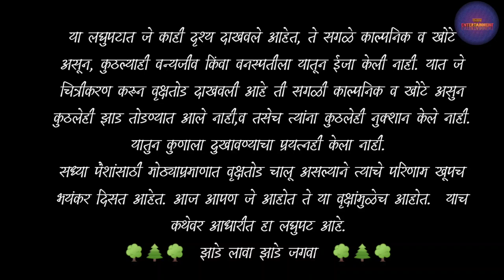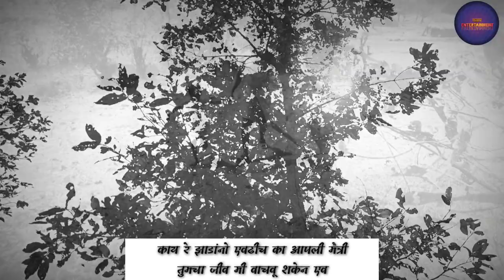सावली | Savali | New Marathi Short film | Sakur | Jawhar | Kalap Entertainment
या लघुचित्रपटात जे काही दृश्य दाखवले आहेत, ते सगळे काल्पनिक व खोटे असून, कुठल्याही वन्यजीव किंवा वनस्पतीला यातून ईजा केली नाही. यात जे चित्रीकरण करुन वृक्षतोड दाखवली आहे ती सगळी काल्पनिक असुन यातुन कुठलेही झाड तोडण्यात आले नाही,व तसेच त्यांना कुठलेही नुक्शान केले नाही. यातुन कुणाला दुखावण्याचा प्रयत्नही केला नाही.
सध्या पैशांसाठी मोठ्याप्रमाणात वृक्षतोड चालू असल्याने त्याचे परिणाम खूपच भयंकर दिसत आहेत. आज आपण जे आहोत ते या वृक्षांमुळेच आहोत.  याच कथेवर आधारीत हा लघुपट आहे.
झाडे लावा झाडे जगवा

 पुर्वी ग्रामीण भागात तसेच शहरी श्रेत्रात खुप सारी दुर्मिळ झाडे होती, पण काळाच्या ओघात शहरी करण दळणवळणात तसेच विकास व प्रगतिच्या जाळ्यात ही दुर्मीळ वनस्पतिंचा मोठ्या प्रमाणावर -हास होत जावून आता खुपच  कमी प्रमाणात वनस्पति शिल्लक राहिल्या असून मोठ्या प्रमाणात वृक्षतोड झाल्याने, आता नैसर्गिक आपत्ती तसेच ईतर सगळ्या गोष्टी मोठ्या प्रमाणावर घडत असतात, त्याचे मुळ कारण वृक्षतोड आहे ते थांबले पाहिजे म्हणुन आम्ही या लघुचित्रपटाची निर्मीती वृक्षारोपण जास्त प्रमाणात केले पाहिजे याचा मोठ्या प्रमाणावर संदेश देण्याचा प्रयत्न केला आहे, सध्या आपली व निसर्गाची योग्य ताळमेळ असने गरजेचे तरच ते आपण येणा-या अडचणी सुटायला फारसा वेळ योग्य ते निर्णय व त्यावर तोडगा काढण्यासाठी यशस्वी होऊ.
सध्या मोठ्या प्रमाणावर दुर्मीळ झाडे नष्ट होत असल्याचे दिसून येते, त्याच्या बदली विदेशी झाडे लावली जातात व ती झाडे ईतर देशी तसेच दुर्मिळ झाडांना जास्त प्रमाणात नुक्शानदाई ठरत आहेत, आणि त्यांचे जिवन संपवण्यात मोठा वाटा घेत आहेत, अस्या विदेशी झाडांचा वृक्षारोपण थांबवुन त्याच्या एवजी मोठ्या प्रमाणावर देशी तसेच दुर्मीळ होत असलेल्या झाडांचे वृक्षारोपण केले पाहिजे.